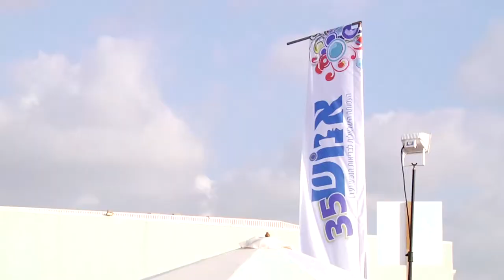אנוש בנמל - 2013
הפנינג אנוש בנמל - בריזה לנפש - בסימן 35 שנים לעמותה.